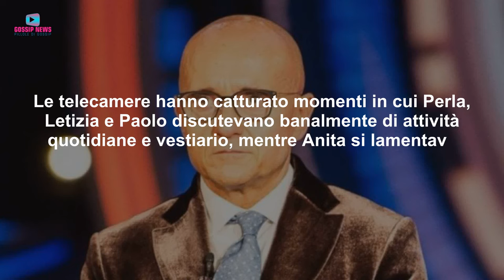Grande Fratello, Lutto Beatrice Luzzi: Signorini Furioso Con i Concorrenti!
La reazione dei concorrenti del Grande Fratello dopo avere saputo del lutto di Beatrice Luzzi ha suscitato lo sdegno dei fan. Anche Alfonso Signorini è sbottato contro i concorrenti del reality per il loro comportamento. Ecco cosa è successo.